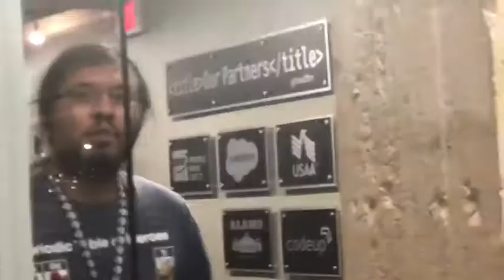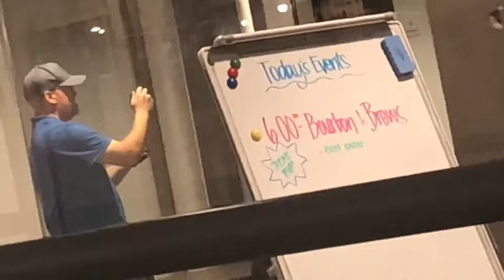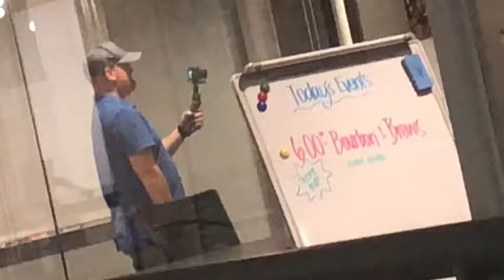YouTube meeting “first time”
I’m girl who loves to do videos about my life and do DIY videos and I hope you enjoy

musically~@cupkak21